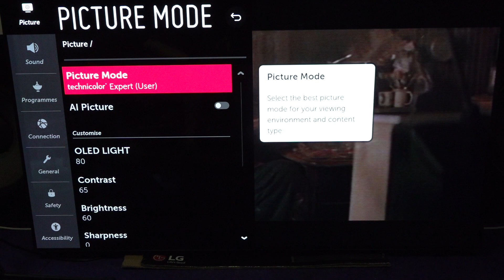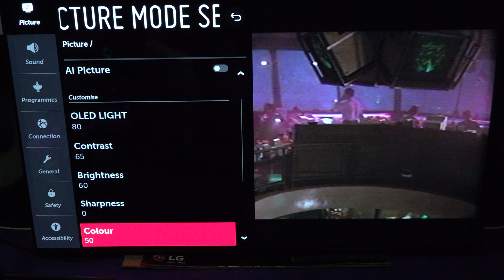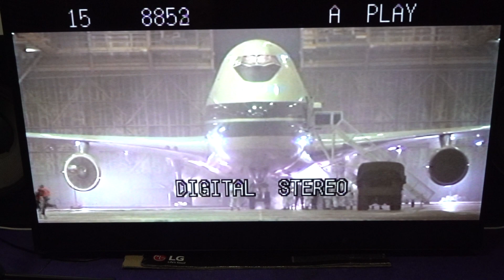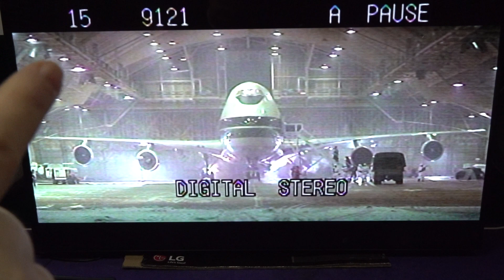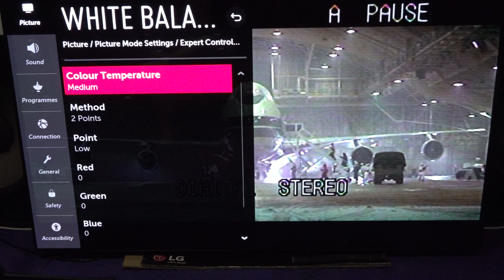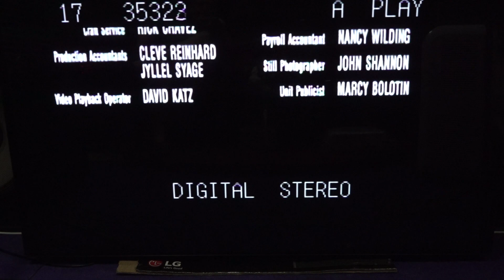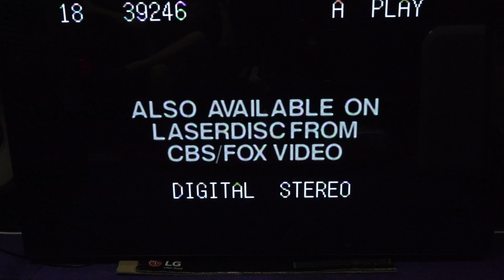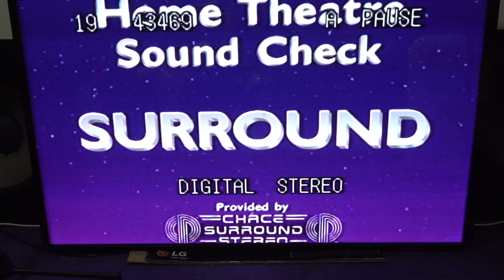Laserdisc Die Hard 2 first edition vs Die Hard 2 THX AC 3